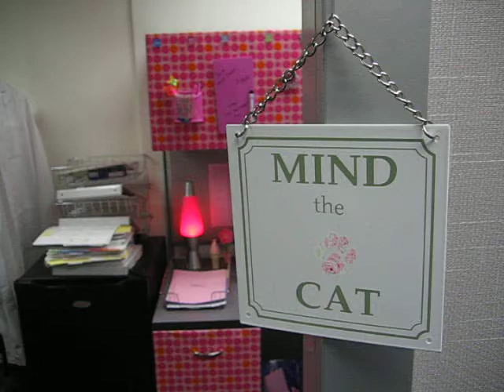Pink My Cube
Amy Day, Princess of Pink, gets her cube pinked out by Wilson and Shilpa